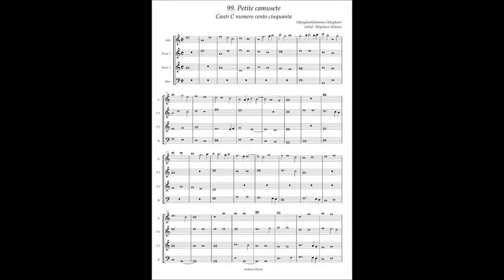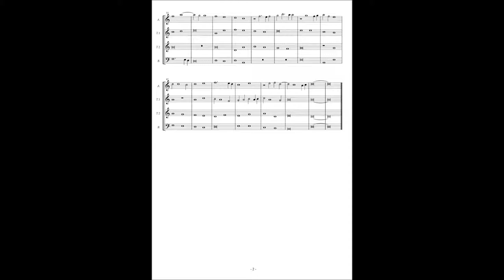Canti C No.99 Johannes Ockeghem "Petite Camusete"